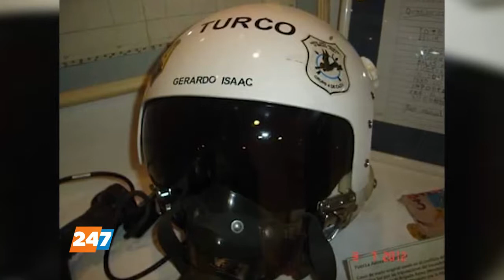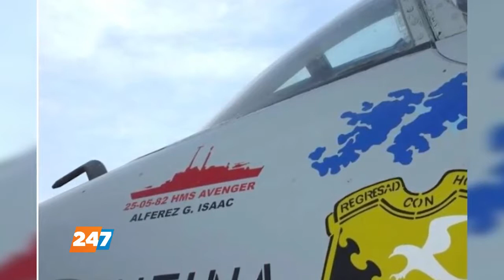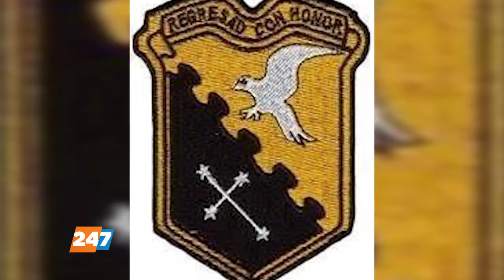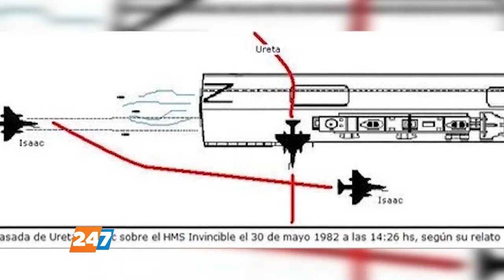MALVINAS: "VÍ CÓMO SALÍAN COLUMNAS DE HUMO" DEL PORTAAVIONES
El VGM Comodoro (R) Gerardo Isaac fue uno de los pilotos argentinos que atacaron a ras del mar al portaaviones inglés Invencible y aseguró que luego del impacto del misil y las bombas salían dos columnas de humo denso de esa nave, en un testimonio histórico en el espacio RUTA NACIONAL MALVINAS, con Rubén Russo y Sergio Sarachu, por AM 550 y 24/7 TV, desde Neuquén, Patagonia Argentina.